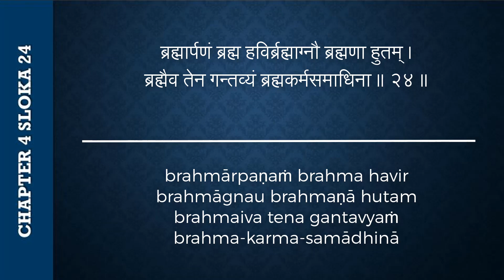#179 Bhagavad-gita Chapter 4,Śloka 24- Kartikeya das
🌸 For regular updates of sessions by Kartikeya Das join:
ब्रह्मार्पणं ब्रह्म हविर्ब्रह्माग्न‍ौ ब्रह्मणा हुतम् ।
ब्रह्मैव तेन गन्तव्यं ब्रह्मकर्मसमाधिना ॥ २४ ॥

brahmārpaṇaṁ brahma havir
brahmāgnau brahmaṇā hutam
brahmaiva tena gantavyaṁ
brahma-karma-samādhinā

A person who is fully absorbed in Kṛṣṇa consciousness is sure to attain the spiritual kingdom because of his full contribution to spiritual activities, in which the consummation is absolute and that which is offered is of the same spiritual nature.